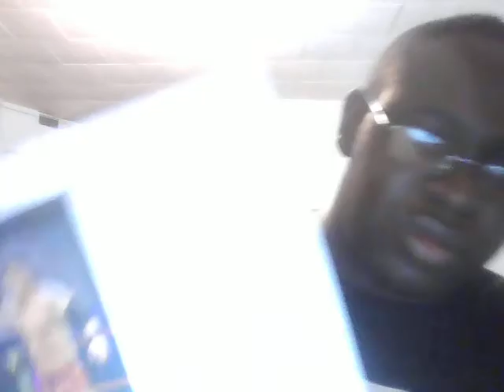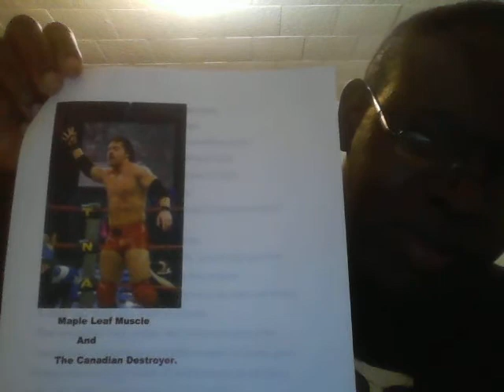Denzel Closs' Poems Part 127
Wrote a very good poem on TNA original Petey Williams's finisher that was sick back in the old days of TNA Wrestling, The Canadian Destroyer.